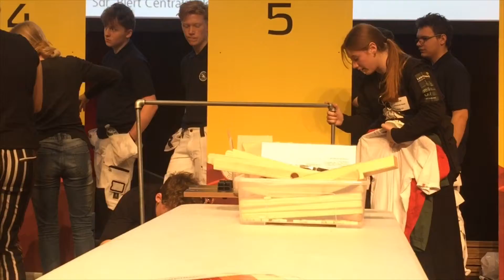Juelsminde Hold 1 - Skills stafetten 2019